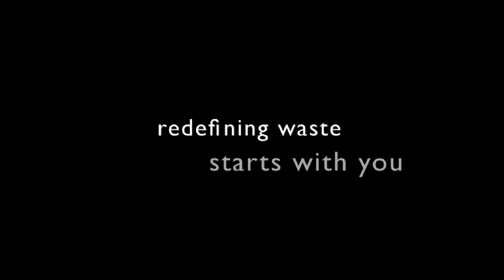Earthships are homes made out of waste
Michael Reynolds is an architect, innovator, and founder of Earthships in Taos, New Mexico. For more than three decades, he has been using recycled materials to build self-sufficient, off-the-grid housing. When he looks at "waste," Michael sees raw materials for sustainable living -- structures that might someday shelter large numbers of people. By putting elbow grease behind his vision, Earthships can be found all fifty states and around the world. He feels that these Earthships are not only homes but symbolic ships that sail on the seas of tomorrow.

Waste? is a ongoing documentary series, which features people redefining waste  from canners scouring the streets for redeemables; to engineers powering their breweries with waste water; to architects constructing homes out of tires.